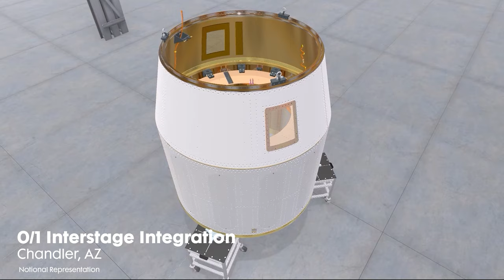Leveraging Digital Technologies to Support ICBM Target Redesign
Northrop Grumman recently completed the Critical Design Review of the redesigned Intercontinental Ballistic Missile target vehicle, which is used to test U.S. long-range ballistic missile defense systems including the Ground-based Midcourse Defense system.

For the first time, Northrop Grumman used virtual and augmented reality tools to fully simulate the vehicle’s pathfinding operations, buying down safety and schedule risk and optimizing processes to deliver the enhanced capability with agility.

{24-1410}